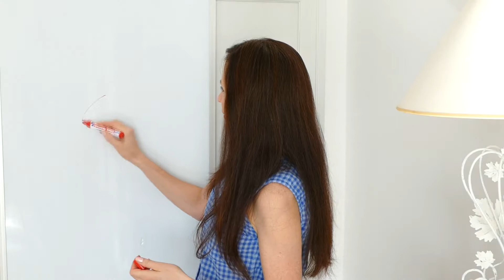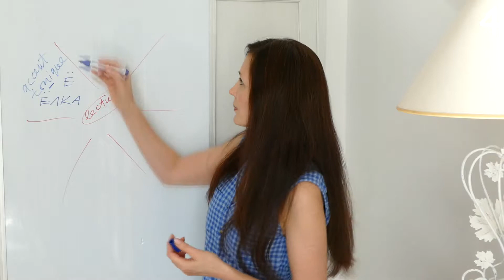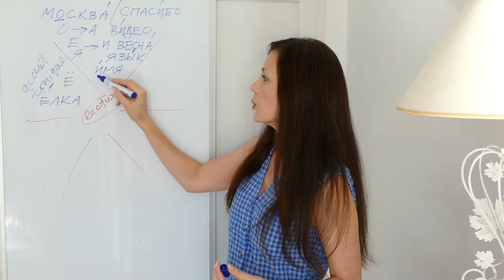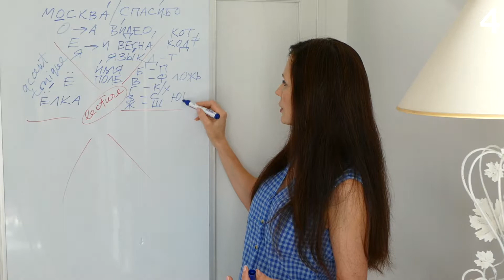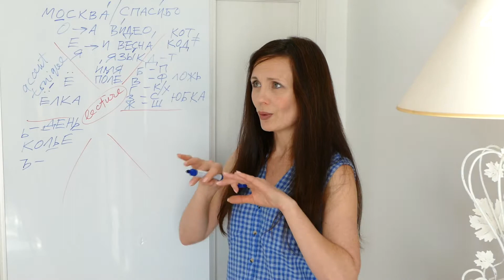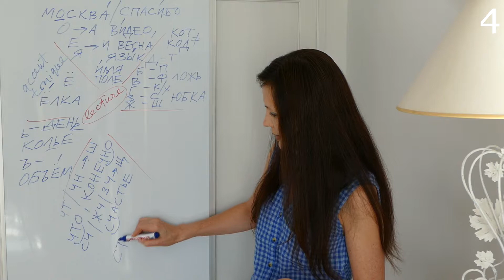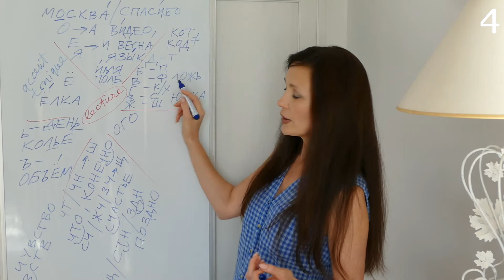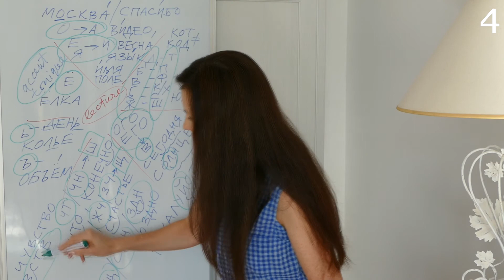Savoir lire. Уметь читать по-русски.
LE RUSSE BIO. Cours de russe pour les francophones. Savoir lire. Уметь читать по-русски. 4